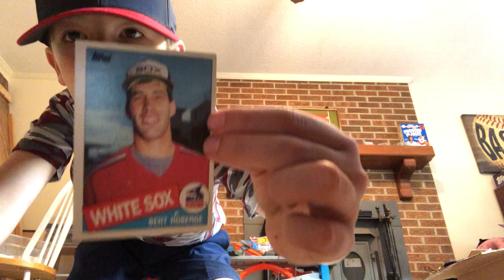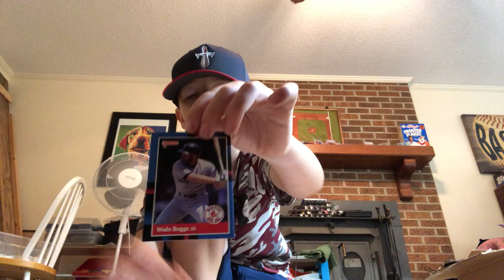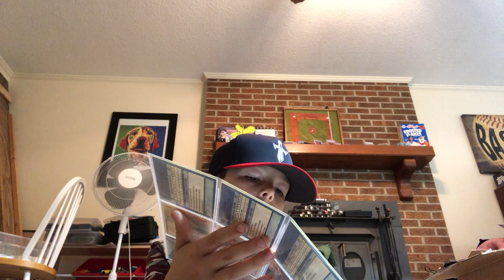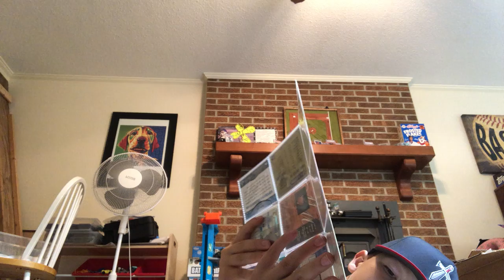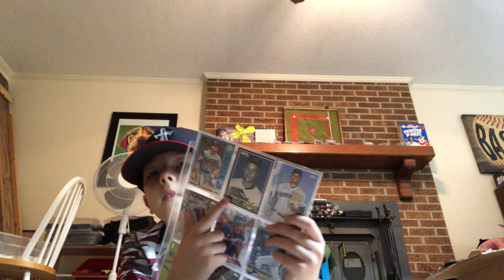Jay shows off his binder card collection